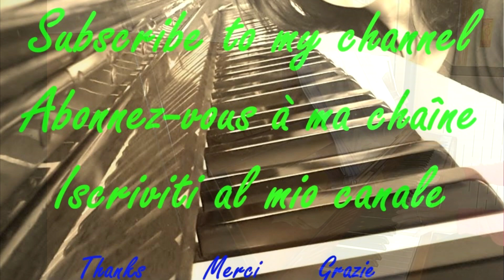Spring Waltz -Yiruma - Piano Cover by Maria